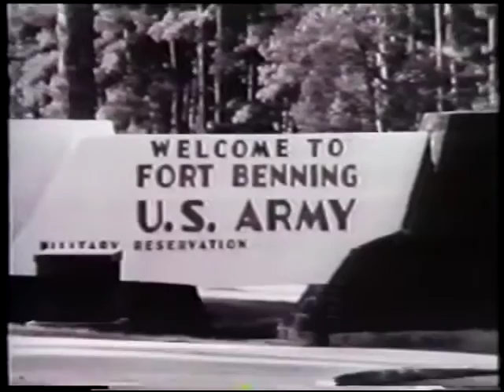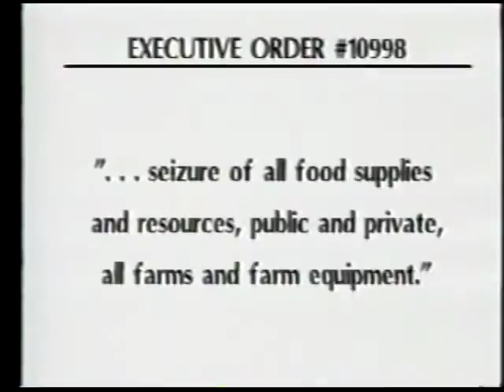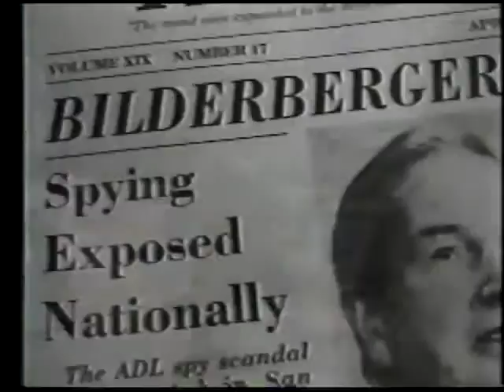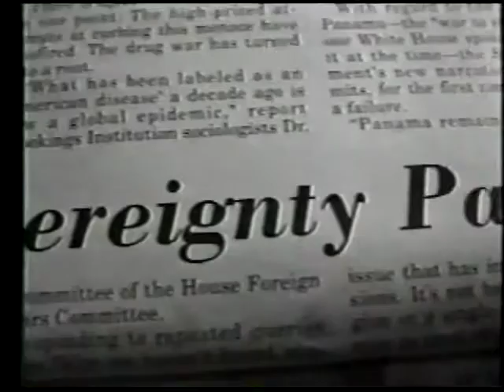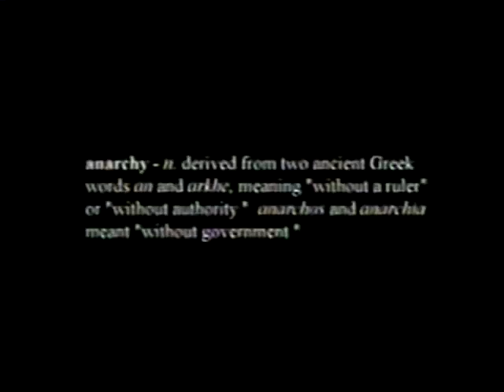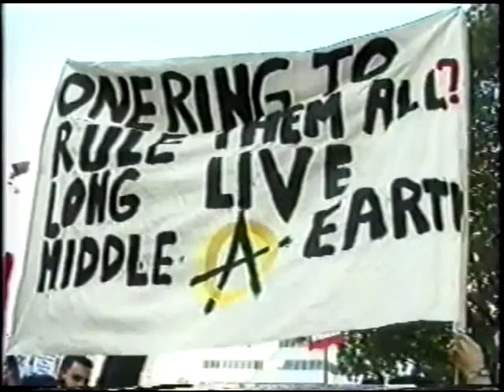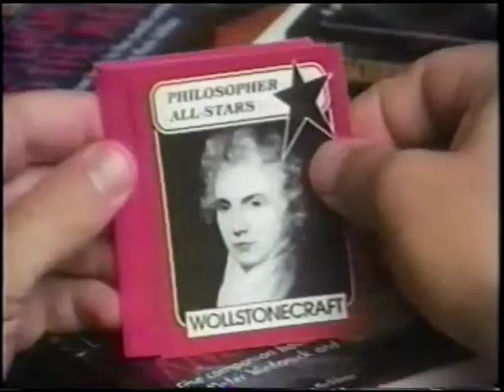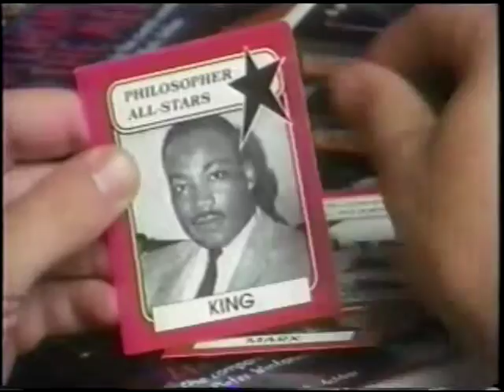Media Speakeasy PT8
Part 8 of the red MEDIA SPEAKEASY VHS tape I bought at Erik Jamuel's garage sale on Saturday, March 5, 2011.